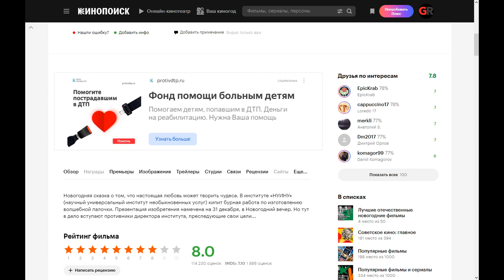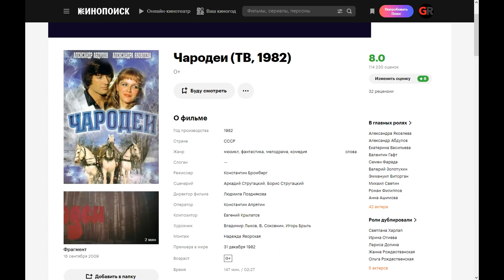Чародеи (1982) ➤ Обзор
Новогодняя сказка о том, что настоящая любовь может творить чудеса. В институте «НУИНУ» (научный универсальный институт необыкновенных услуг) кипит бурная работа по изготовлению волшебной палочки. Презентация изобретения намечена на 31 декабря, в Новогодний вечер. Но тут в дело вступают противники директора института, преследующие свои цели...